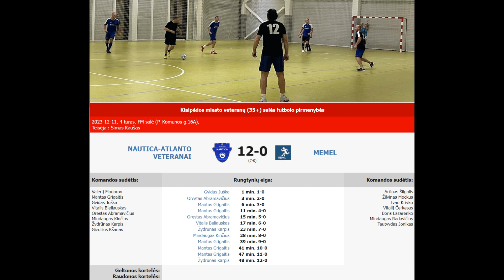NAUTICA-ATLANTO VETERANAI - MEMEL 12-0 (7-0) [RUNGTYNĖS]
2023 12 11 Klaipėdos miesto veteranų (35+) salės futbolo pirmenybių rungtynių NAUTICA-ATLANTO VETERANAI - MEMEL 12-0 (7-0) video įrašas.